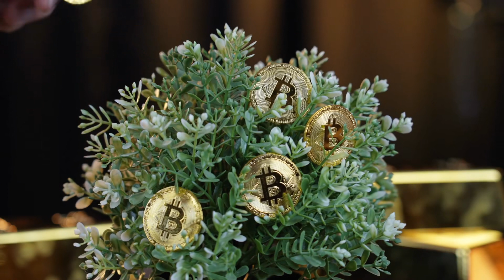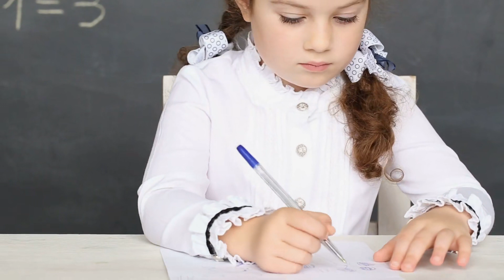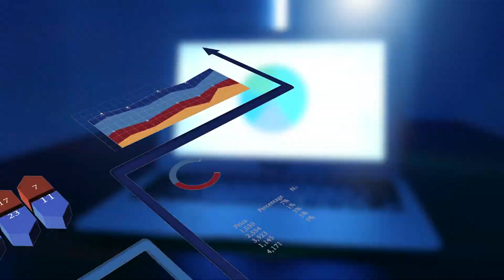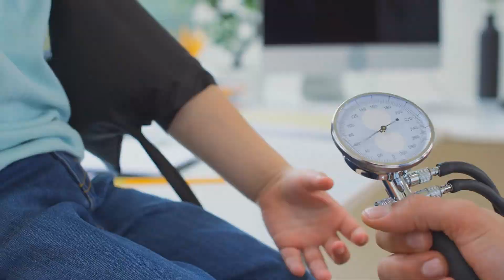Episode 5 | Goblin Kingdom Audio | Chapter 41 - 49 | Romance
- Crypto Wallet ERC (eth)/BEP20 (bsc): 0xB9574a0A4011E7cAdfb370c4383fDb26433e66be
Novel: GOBLIN KINGDOM Episode 5
Author: 春野隠者
Genres: Romance, Seinen, Action, Adventure, Drama, Fantasy, Mature
Identifier: 63f2f939c523d9de311e38a2

Chapter details:
00:00:00 CHAPTER 41: CLASH III
00:19:35 CHAPTER 42: CONCLUSION
00:35:31 CHAPTER 43: THE GODDESS, AGAIN
00:50:52 CHAPTER 44: MAD GOD
01:02:50 CHAPTER 45: SACRIFICE
01:14:30 CHAPTER 46: PURSUIT
01:28:22 CHAPTER 47: TIMID BUI
01:47:36 CHAPTER 48: THE MESSENGER FROM THE WEST
02:00:23 GOSSIPS: A PET’S SORROW
02:00:30 CHAPTER 49: TO THE WEST